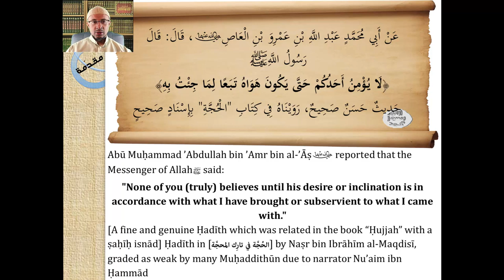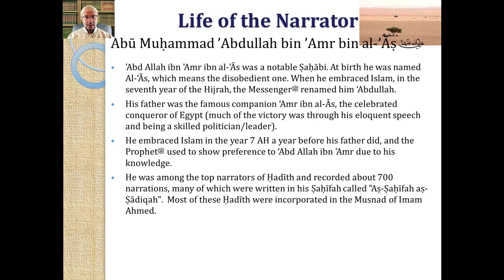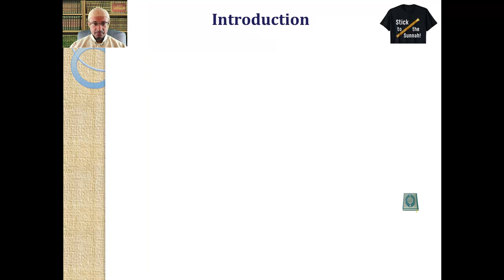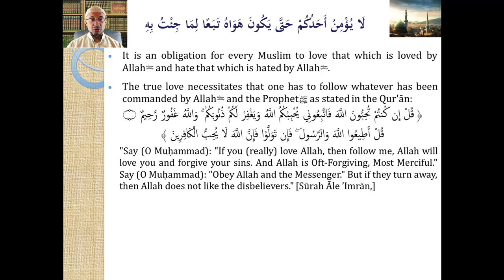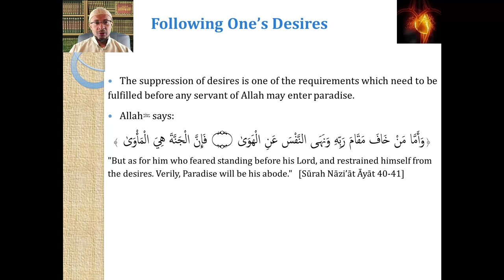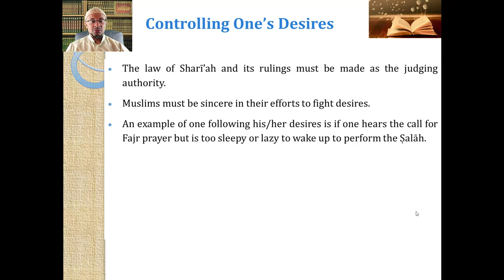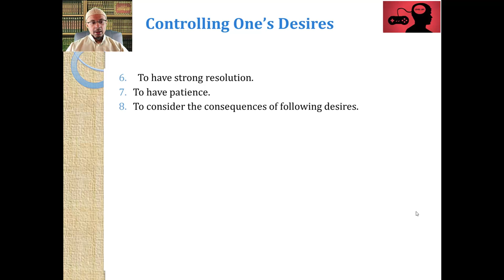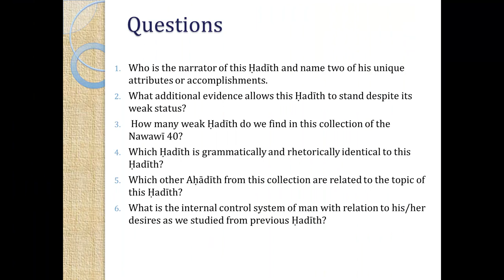Hadith #41 | Synchronizing our Desires | Imam Al-Nawawi 40 Hadith